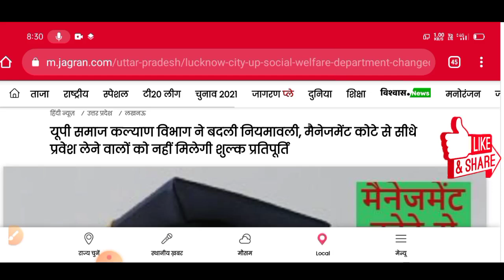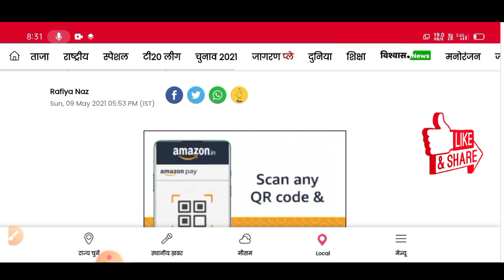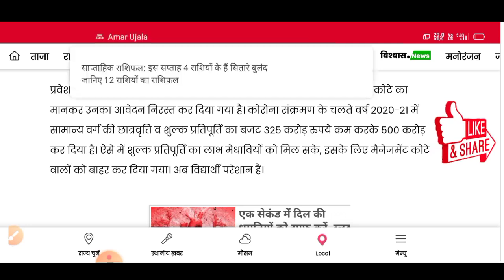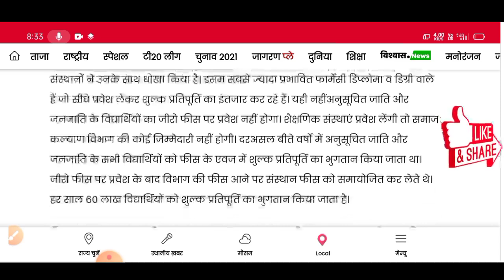यूपी स्कॉलरशिप दुःख भरी खबर😰 up Scholarship kab tak aayega 2020-2021/up Scholarship latest news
up Scholarship kab tak aayega 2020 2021/up Scholarship latest news/up Scholarship news today/Teachmint

up Scholarship blank status problem/up Scholarship kb tk aega 2021/up Scholarship latest news

up Scholarship 2021
upscholarship2020-21

Teach mint app link

My Tweeter account idd

Your Queries

national scholarship
2020
up scholarship 2019 kab tak aayega
scholarship news
how to check scholarship status
2020-21
scholarship up
upscholarship

upscholarship
obc scholarship 2020-21

how to apply up scholarship online form

upscholarship2020-21
aktu latest exam news today

up scholarship 2020 kb tk aegi